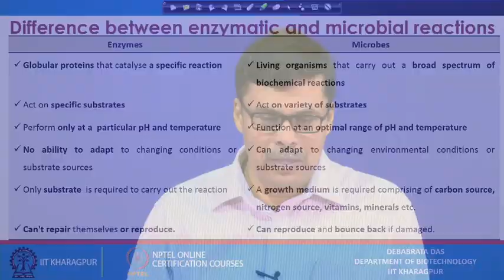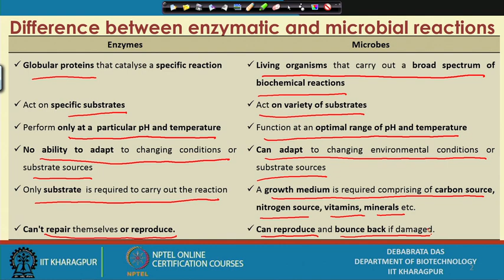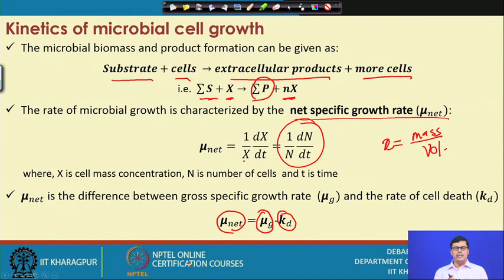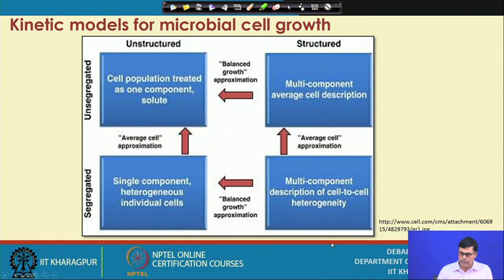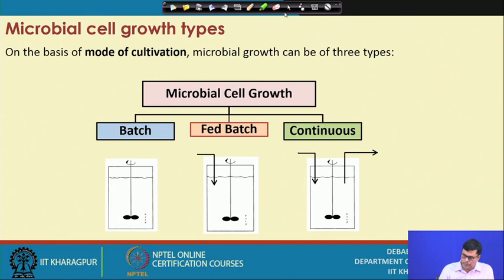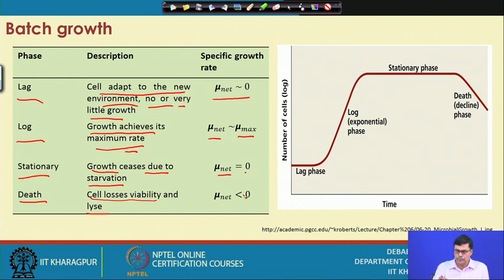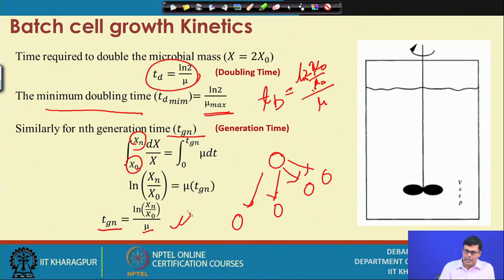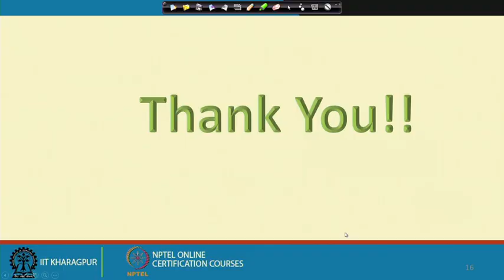Lecture 31: Kinetics of substrate utilization, product formation and biomass production of microbial